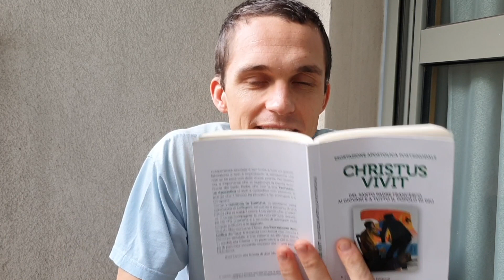Mot du jour d'Alban PELLETIER : l'engagement